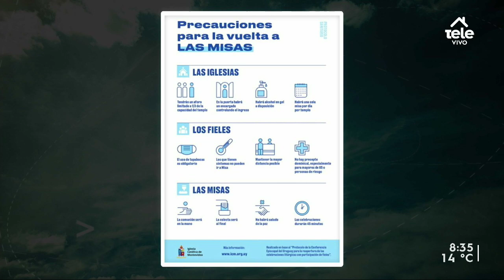Volverán las celebraciones religiosas presenciales bajo protocolo sanitario: "Habrá tres fases"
El cardenal de la Iglesia Católica, Daniel Sturla, detalló cuáles serán las condiciones para celebrar ceremonias.